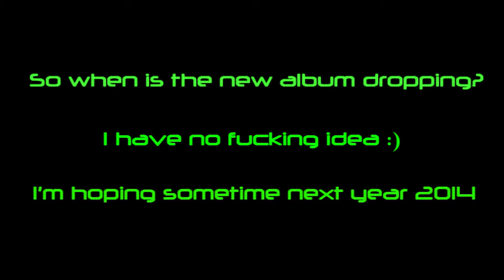Tracking Guitars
A brief insight on tracking guitars on the Psychosis Formatted project.